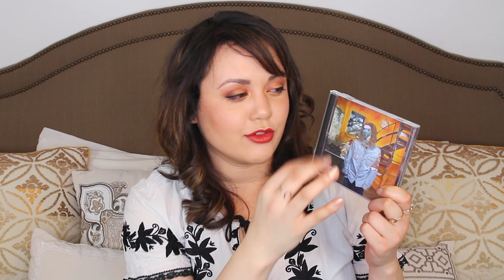MY APRIL FAVORITES 2015!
MY MONTHLY FAVORITES »

Nyx lip butter in red velvet

GuerlainRouge G de Guerlain Jewel Lipstick Compact COLOR Gilda 27 - warm red

gold Sally Hansen nail polish in game of chromes

GLAMGLOW THIRSTYMUD Hydrating Treatment

Hozier cd

FOLLOW ME »